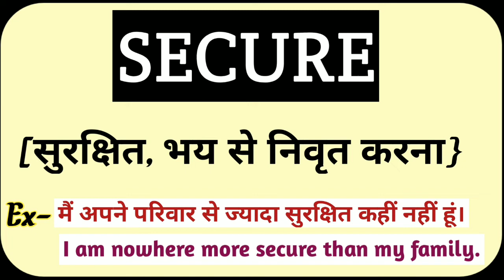Secure को हिंदी में क्या कहते हैं?|| Secure Ka Hindi Matlab Kya Hota Hain|| Only English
secure ko hindi mein kya Kahate Hain
 secure in hindi
 secure ka hindi matlab
 secure ka hindi mean kya hota h
 secure ka hindi arth kya hota hai